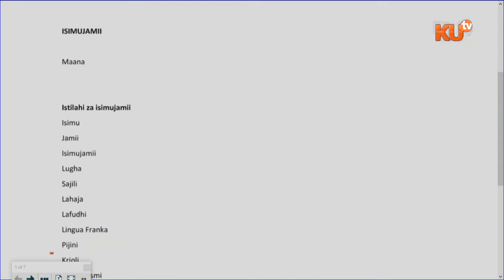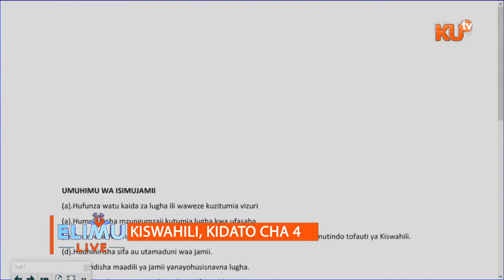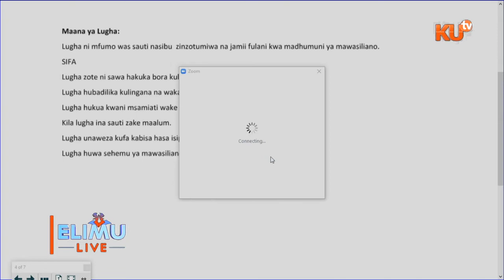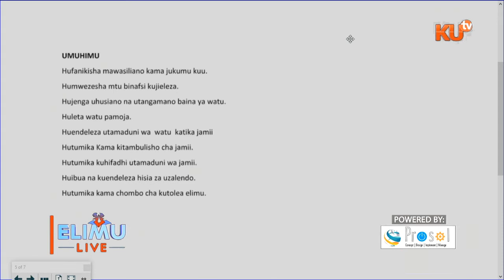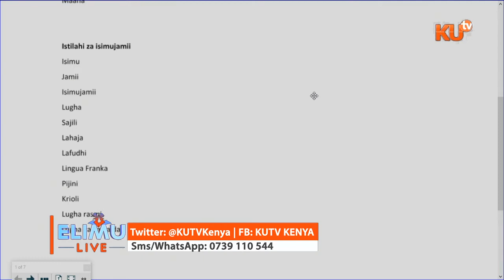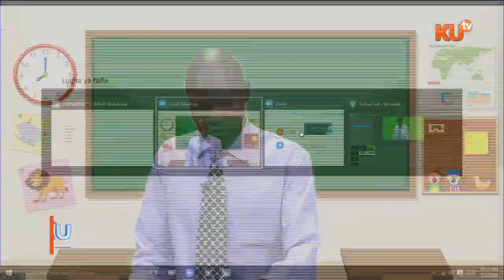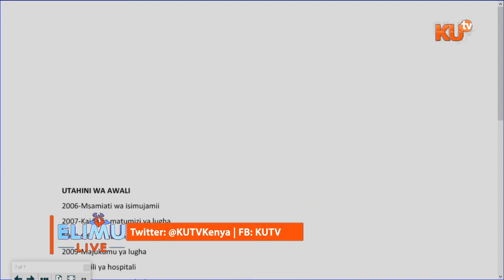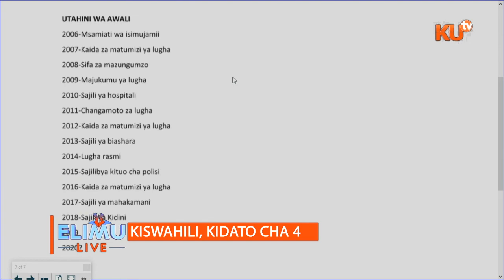KISWAHILI KIDATO CHA 4 . MADA: ISIMU JAMII . MW. ALEX OTUNGA.